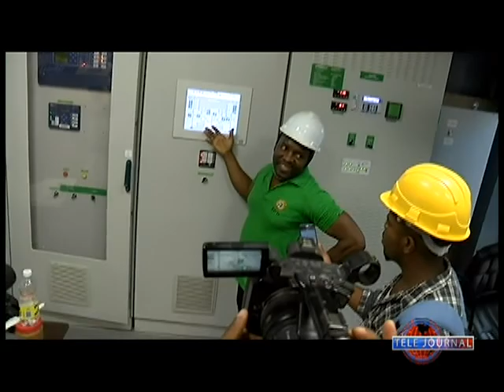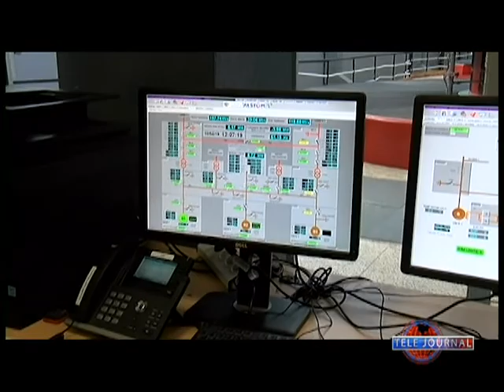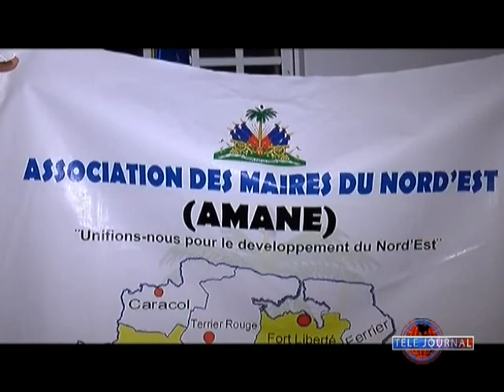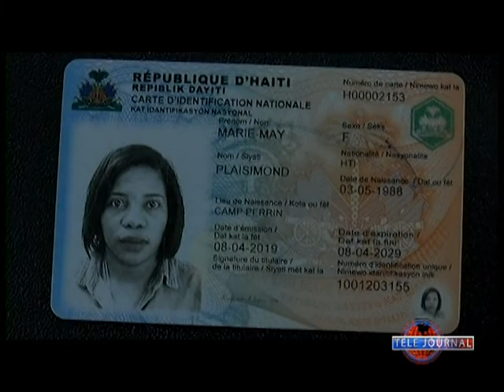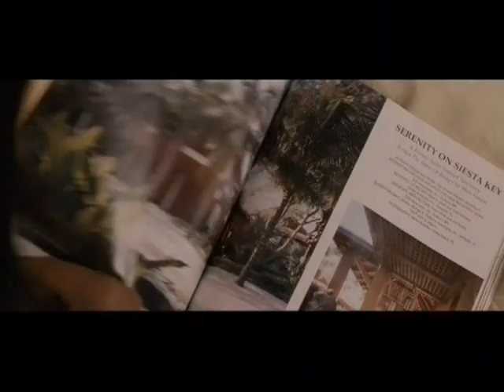TELE JOURNAL 11 AVRIL 2019